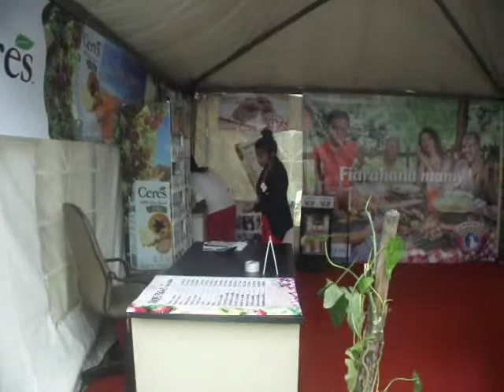ÉCONOMIE : SALON DE L'AGROALIMENTAIRE ET DE LA CUISINE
La 7ème édition du Salon de l’Agroalimentaire et de la Cuisine vient de se dérouler au Palais des Sports d’Antananarivo durant 4 jours ; les ménages malgaches ont pu découvrir les innovations en matière agricole et rencontrer les professionnels du secteur de l’alimentation.

Plusieurs dizaines d’exposants présentaient des produits importés de nombreux entreprises internationales et des produits locaux fabriquées par des coopératives malgaches, et cela dans l’intention de promouvoir leur notoriété mais aussi de vendre leur savoir-faire dans ce grand espace de Mahamasina.

A cette occasion, on a pu faire des dégustations gratuites de plats dans la zone « Food Tour » et pu assister à des démonstrations sur l’utilisation de multitudes d’ustensiles de cuisine. Cet évènement a été possible grâce à l’opiniâtreté de la société d’évènementiel Showbiz Company depuis ces nombreuses années.

M.R.

Fetin’ny sakafo sy ny lakozia eny amin’ny Palais des Sports Mahamasina satria nanomboka ny faha 4 ka hatramin’ny faha 7 Mai 2017 izao dia hatao ao ny « Salon de l’Agroalimentaire et de la Cuisine ». Nandritra ny 4 andro dia misy ny fampirantiana ireo vokatra rehetra ka na sakafo masaka na sakafo manta dia hita ao avokoa.

Tsy ny resaka sakafo ihany no hita ao amin’ity salon de l’agro alimentaire et de la cuisine fa ny fanaigona tokatrano ihany koa toy ny voninkazo, ireo kojakoja sy fitaovana an-dakozia. Fa somary nanaitra ihany ny nahita ireto olona miantso amin’ireo mpitsidika ny momba ity lapoaly tsy mila menaka raha ny filazan’izy ireto fa dia manendy avy hatrany.

Ankoatra izay dia misy moa ny karazana tolotra ety amin’ny salon de l’agro alimentaire et de la cuisine ety amin’ny Palais des sports ety ka 10.000Ariary monja dia hahazoana mihinana ny sakafo rehetra masaka ety an-toerana. Maro hisafidianana ny zavatra hita sy amidy ety izay hanasana ireo liana amin’izany ary tia ny zavatra manodidina ny sakafo.

Andoniaina Valy

The 7th edition of the Food and Cooking Fair has just been held at the Palais des Sports in Antananarivo for 4 days; Malagasy households were able to discover innovations in agriculture and meet professionals in the food sector.

Several dozen exhibitors presented products imported from many international companies and local products made by Malagasy cooperatives, with the intention of promoting their notoriety but also to sell their know-how in this great area of ​​Mahamasina.

On this occasion, we were able to make free tastings of dishes in the « Food Tour » area and could attend demonstrations on the use of multitudes of kitchen utensils. This event has been possible thanks to the stubbornness of the Showbiz Company for many years.